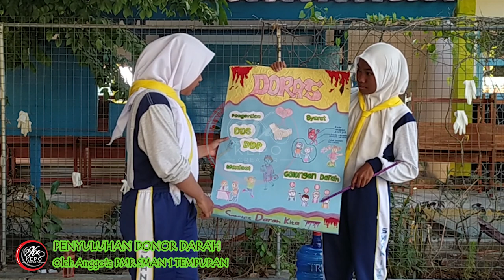WOWWWW PENYULUHAN Donor Darah Sukarela oleh Anggota PMR SMAN 1 Tempuran Karawang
Hi Guys! Seneng banget di video kali ini spesial buat aku karena aku bisa menjadi bagian dari relawan PMI, ikut berlatih dengan anak anak-PMR ini pengalaman yang sangat luar biasa sekali.. :D
WOWWWW PENYULUHAN DORAS (Donor Darah Sukarela) oleh Anggota PMR SMAN 1 Tempuran Karawang

Donor Darah Sukarela (DDS) adalah orang yang dengan sukarela mendonorkan darahnya. Banyaknya DDS yang rutin donor darah, dapat memenuhi kebutuhan darah setiap hari. DDS membantu tersedianya darah sehat yang sudah siap diolah dan siap digunakan kapan pun. Hal ini tentu sangat membantu pasien yang membutuhkan darah.

Sayangnya, jumlah DDS masih belum banyak atau baru 2-3% saja secara keseluruhan. Padahal idealnya jumlah DDS itu minimal 4% dari jumlah penduduk suatu daerah. Sehingga sangat penting bagi siapapun dapat menjadi DDS untuk membantu sesama mendapatkan darah yang dibutuhkan.

Sebagai bentuk apresiasi kepada para pendonor, PMI dan Pemerintah memberikan piagam penghargaan kepada para DDS yang telah menyumbangkan darahnya sebagai berikut :

Penghargaan 10 Kali dari PMI Setempat
Penghargaan 25 Kali dari Bupati atau Walikota
Penghargaan 50 kali dan 75 kali oleh Gubernur
Penghargaan 100 Kali oleh Presiden RI untuk menerima Satya Lancana Kebaktian Sosial

so jangan skip videonya biar ngga ketinggalan keseruan pada video kali ini :D